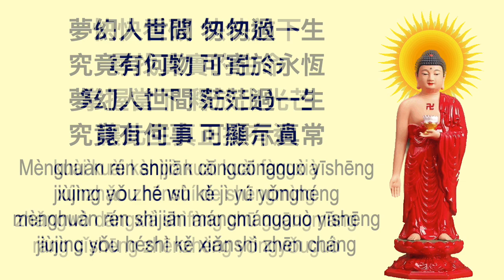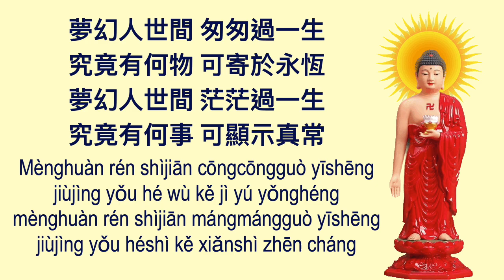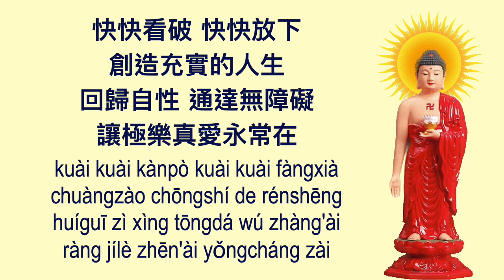夢幻人世間 Meng Huan Ren Shi Jian（音乐版）【阿彌陀佛在心間系列】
Lyrics:
夢幻人世間 匆匆過一生
究竟有何物 可寄於永恆
夢幻人世間 茫茫過一生
究竟有何事 可顯示真常
Mènghuàn rén shìjiān cōngcōngguò yīshēng
jiùjìng yǒu hé wù kě jì yú yǒnghéng
mènghuàn rén shìjiān mángmángguò yīshēng
jiùjìng yǒu héshì kě xiǎnshì zhēn cháng

快快看破 快快放下
尋找真實的生命
掌握當下 釋放出光芒
讓此生真正擁有過
kuài kuài kànpò kuài kuài fàngxià
xúnzhǎo zhēnshí de shēngmìng
zhǎngwò dāngxià shìfàng chū guāngmáng
ràng cǐshēng zhēnzhèng yǒngyǒuguò

創造充實的人生
回歸自性 通達無障礙
讓極樂真愛永常在
chuàngzào chōngshí de rénshēng
huíguī zì xìng tōngdá wú zhàng'ài
ràng jílè zhēn'ài yǒngcháng zài

Copyright:
- amitabha statue: